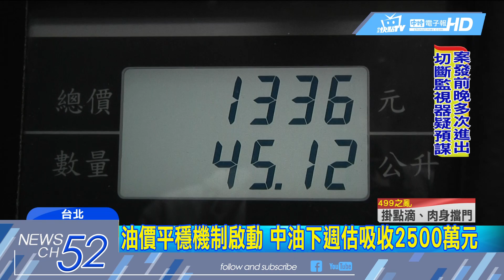20180512中天新聞 油價緩漲5/14上路 95汽油價格破30元啟用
汽油價格不斷上漲，根據中油最新預估，下週95汽油將漲到30.3元，創下近三年半來的新高，讓不少民眾趕緊到加油站加油，而經濟部也宣布，從下週一開始，將正式啟動油價緩漲政策，未來95油價超過30元，中油將會分三階段吸收部分漲幅。